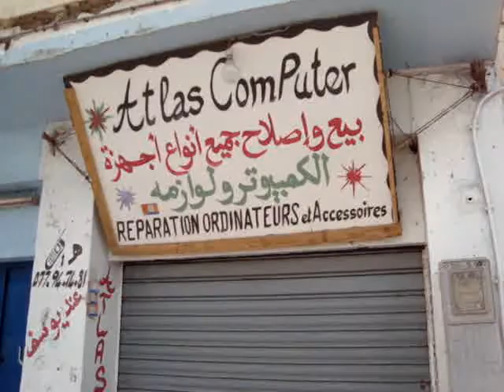Engraxador emDakla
Engraxador emDakla. Em 13 de Fevereiro de 2009. Passeio à Mauritânia (pela primeira vez) em Fevereiro de 2009, com dois 4x4 e respectivos condutores: Nacho (amigo de Madrid) em Nissan Terrano II Largo e eu em Land Rover Defender 90 HTV.